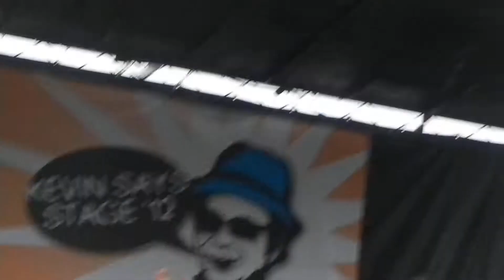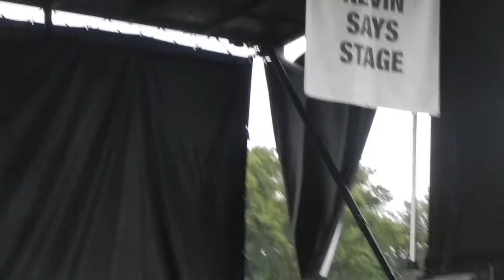After The Burial- Berzerker (PNC Bank Arts Center)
Recorded live on July 13, 2012 at The PNC Bank Arts Center (Vans Warped Tour 2012) in Holmdel, NJ. Also, check out my twitter and facebook page, follows and likes on both respectively would be much appreciated as well!

(Support After The Burial, and make sure to see them on tour!)